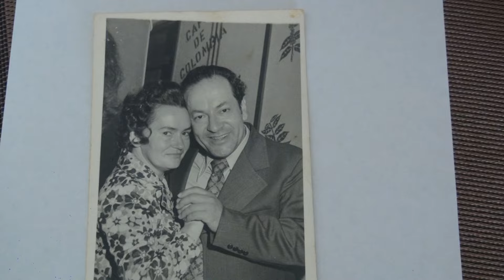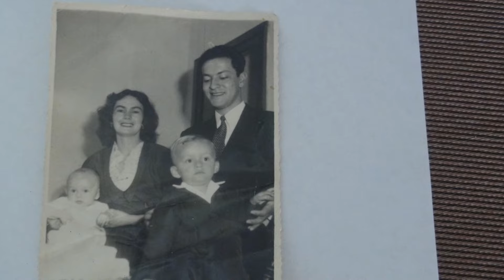AL LLEGAR A LOS SETENTA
El Conjunto Santiagueros de Cali interpreta esta reflexión de vida, para quienes llegan a los setenta.

Voz: Evert Manyoma

Trompetas: Ray Cardenas

Percusion: Jhon Núñez

Piano, bajo y arreglos: Luis Felipe Hernández

Producción: Gustavo Diaz.

Autor: Harold Mosquera Rivas.